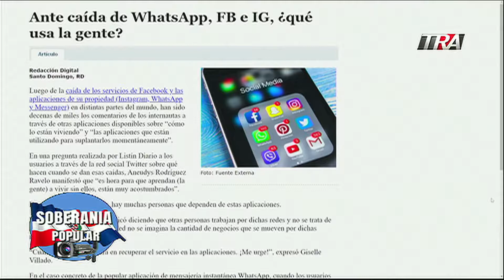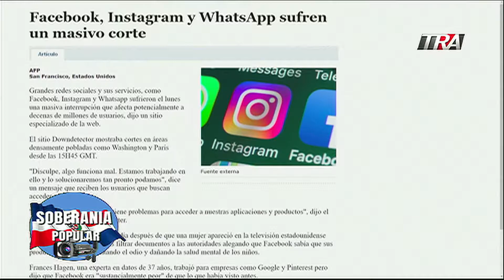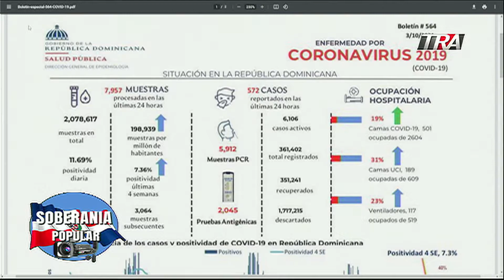Ley 87-01 de seguridad social debe ser modificada para acabar con el monopolio